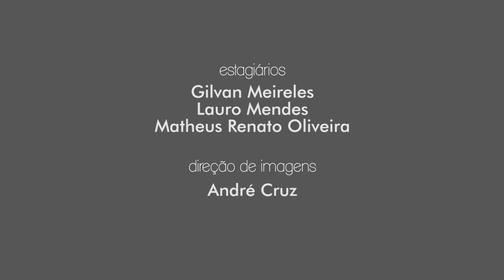Giro PUC TV - 07/06/2017 - Lauro Mendes